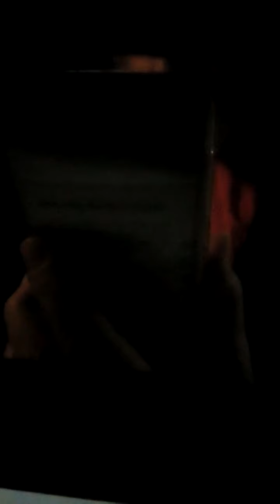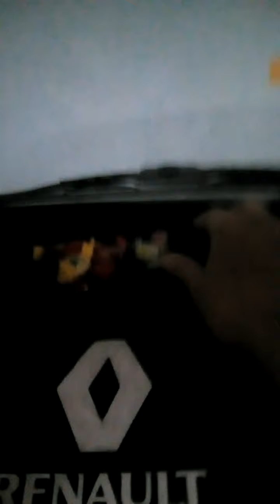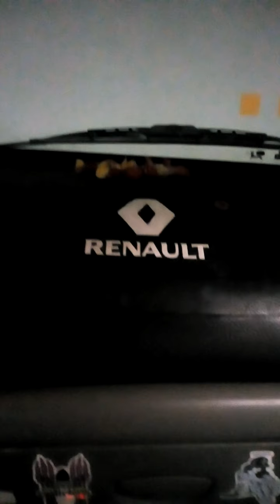Parque estacionamento portas de mar ponta delgada